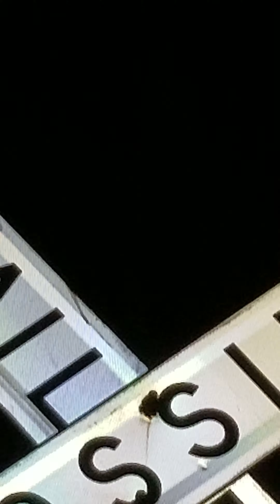Freight line: only mechanical bell along rumrill